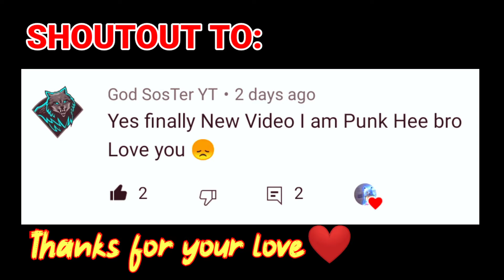Chinese reflexes like lou wan | gyro always |pubg Mobile lite | syon yt